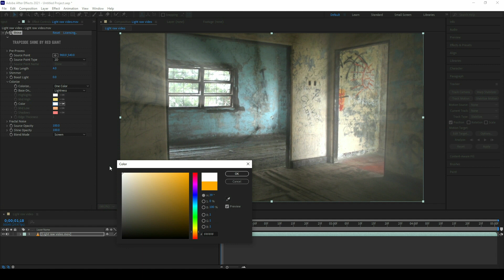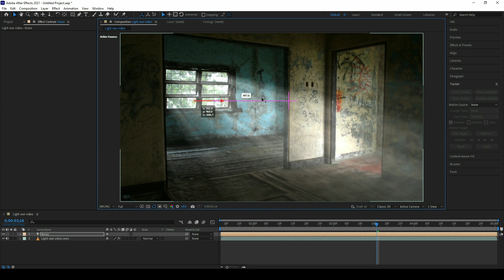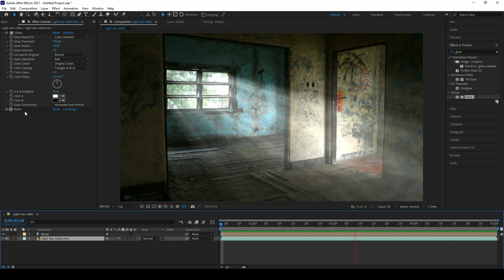Add Window Volumetric Light | After Effects Tutorial in Hindi using Trapcode Shine - AE2022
►SERVICES -